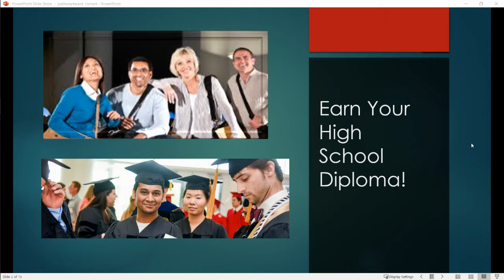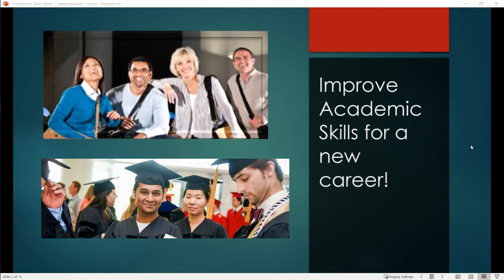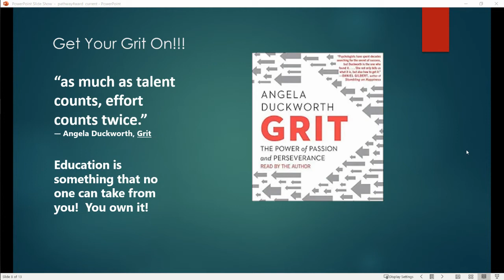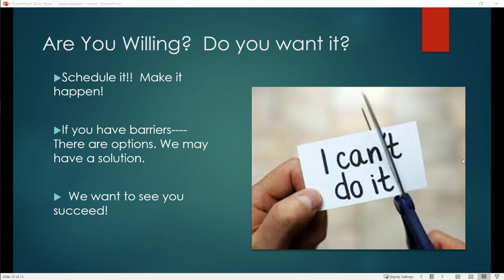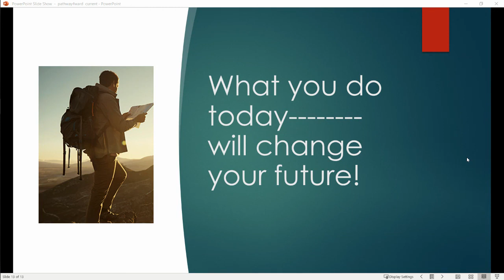Welcome to Pathway4ward